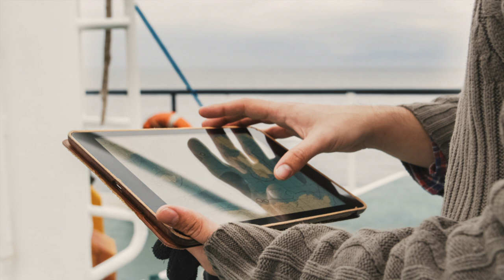Join FishWise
Join FishWise in sustaining ocean ecosystems and the people who depend on them by transforming global seafood supply chains.

Video created by Lana Brandt